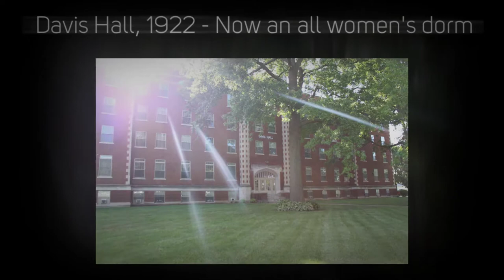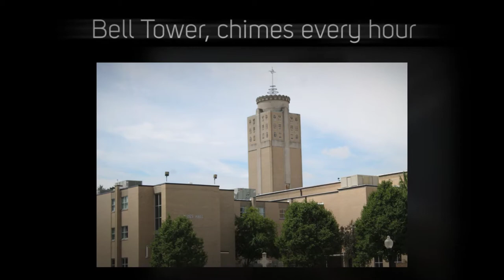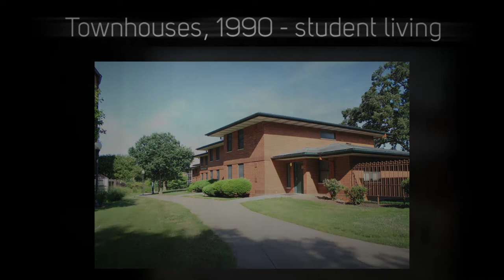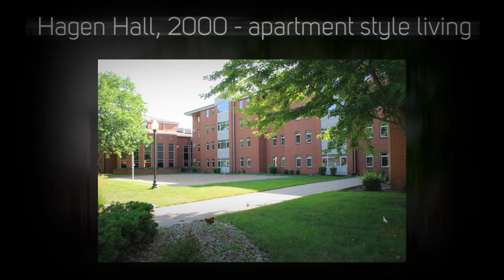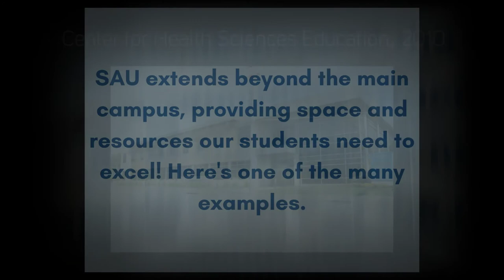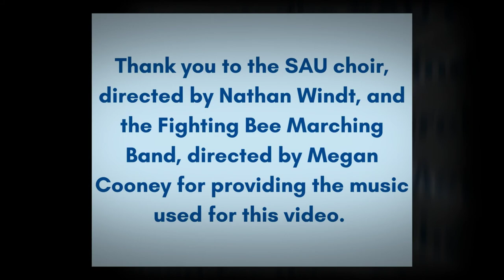2020 Homecoming Campus Tour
Take a stroll through memory lane as we take you on a quick tour of the St. Ambrose campus with photos of each building.